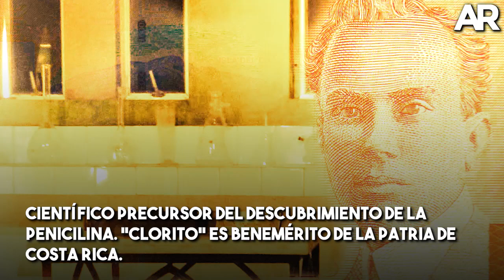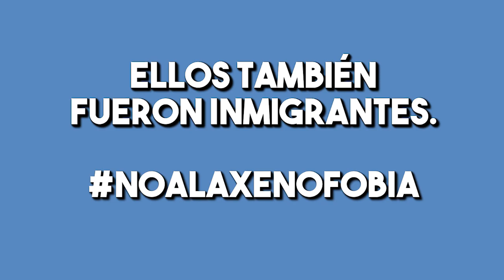Nacidos en Nicaragua: Celebrados en Costa Rica